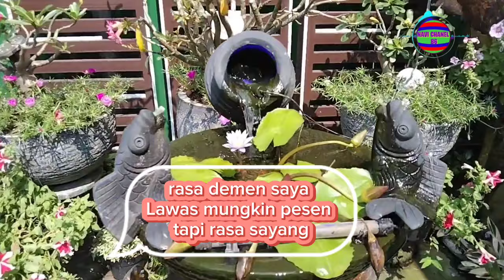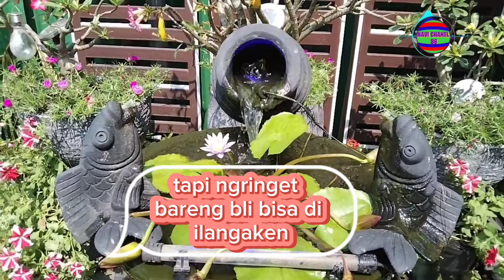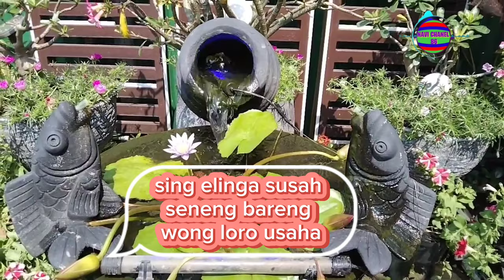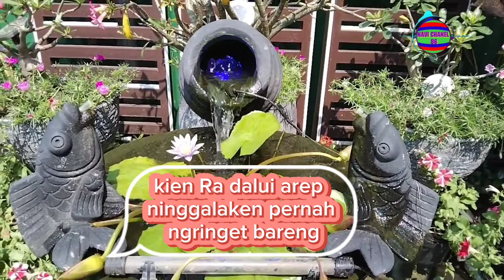tarling tengdung Cirebonan paling enjoy di rungokaken.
lirik lagutarling Cirebonan ngringet bareng
terimakasih telah berkunjung ke Chanel kami.
semoga anda dan kita semua diberikan rezeki yang melimpah aamin.
     kami menyuguhkan lagu lagu tarling Cirebonan atau tarling dermayuan,hanya bertujuan untuk melestarikan kesenian  daerah sekaligus hanya tujuan hiburan semata .